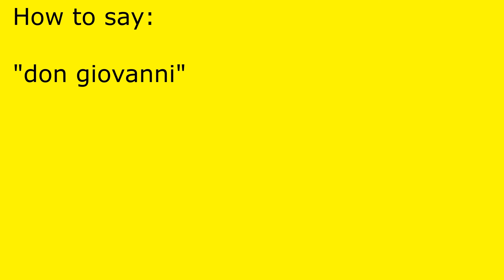How to pronounce don giovanni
don giovanni pronunciation.